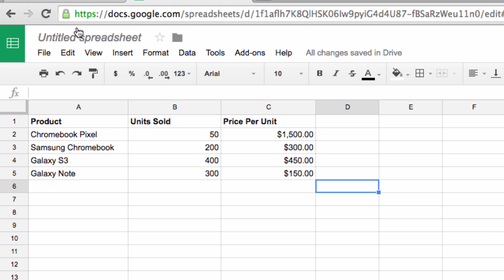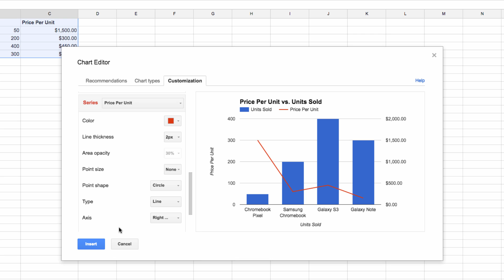How to Add a Second Y-Axis in Google Sheets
An update to Google Sheets has added a new feature for former Excel users who are looking to get additional functionality. If you have two sets of data, and you’d like to use a chart, a second Y-Axis can represent your data on two different scales at the same time.